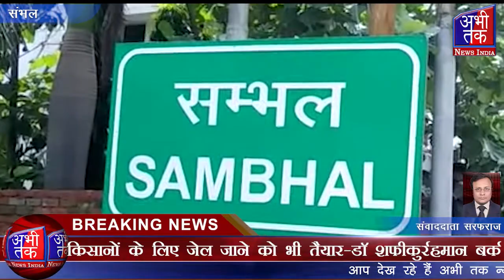किसानों के लिए जेल जाने को भी तैयार-डॉ शफीकुर्रहमान बर्क | Abhi Tak News